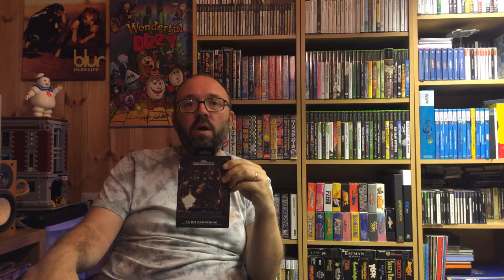Xeno Crisis: Late To The Party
In a new series I take a look at games I missed first time around or games you may have missed yourself.
This week I'm covering Bitmap Bureau's excellent Mega Drive shooter, XenoCrisis. Find out what makes it one of the system's best top down shooters and why you should try and buy a copy as soon as possible. Once you watch you'll no longer be late to the party!